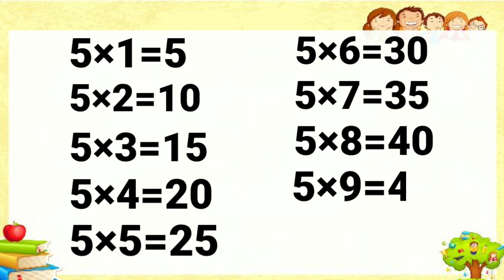Table of 5 ,Rhythmic Table of Four, Learn Multiplication Table of 5×1 = 5 ,Mathas Table, Time Table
Aaj mai aapko 5 Table Padhai hu jo aako aasani se sanjhega